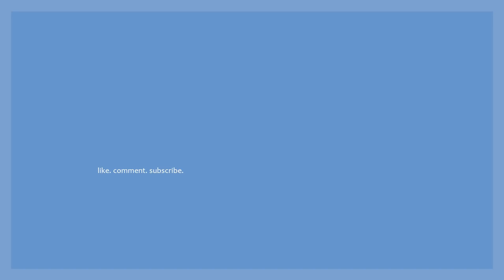Double the fun, quadruple the chaos.. | The Sims 4 Eco Lifestyle #16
The new additions of our hunch are here! Welcome to the world Emir and Eshan Bhandari. We also take a peak in Zoya’s life and see what she has going on. Plus more Bhandari goodness - the family is growing again (and it’s not from Varsha this time! Lol)

oak park by laireen35

Background + Description ♻️
Yash and Varsha Bhandari are a newly married couple living in Downtown Evergreen aka Conifer Station. The pair have only been married for 2 years under an arranged marriage and are still getting to know each other. Most of their peers view them as good friends, while their family back home impatiently wait for them to grow their family. Who decides to GO GREEN on a whim? Yash Bhandari, of course. Freegan and FREE spirit by nature - he couldn't help but become involved with becoming eco-friendly after seeing many posts from Eco Activist, Knox Greenburg's Plumbook page. He wants his wife, Varsha, to join his calling. Where can she put her creativity to use? Well.. creating some furniture for their home because Yash refuses to buy anything new.